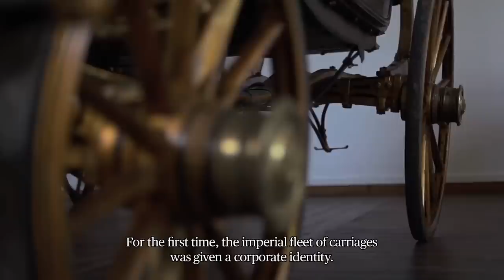Der Kongress fährt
Zum Wiener Kongress 1814 kamen rund 100.000 Menschen aus ganz Europa nach Wien: Kaiser, Könige, Fürsten, Politiker, Lobbyisten aber auch Schaulustige, Künstler und Halbeweltdamen. Der Wiener Hof hat damals rund 200 neue, moderne Fahrzeuge verschiedenster Art anfertigen lassen. Monica Kurzel-Runtscheiner, die Direktorin der Kaiserlichen Wagenburg (Schloss Schönbrunn, Wien) macht Lust auf die seit September 2014 zu sehende Ausstellung „Der Kongress fährt. Leihwagen, Lustfahrten und Luxus-Outfits am Wiener Kongress 1814/1815“

Some 100,000 people came from all over Europe to the Congress of Vienna in 1814: emperors, kings, princes, politicians, lobbyists, as well as spectators, artists, and demimondaines. For the occasion, the Vienna Court had around 200 new, modern vehicles of various designs made.  Monica Kurzel-Runtscheiner, the director of the Imperial Carriage Museum (Schloss Schönbrunn, Vienna), whets your appetite for the exhibition “Coaching the Congress Along. Rental carriages, pleasure cruises and luxury outfits at the Congress of Vienna 1814/1815"- which has been running since September 2014.